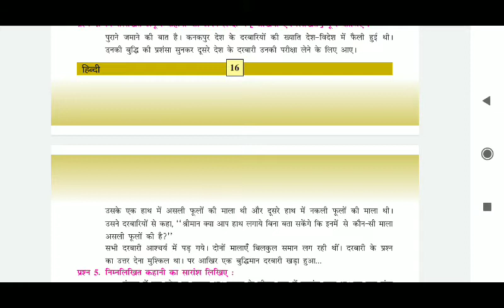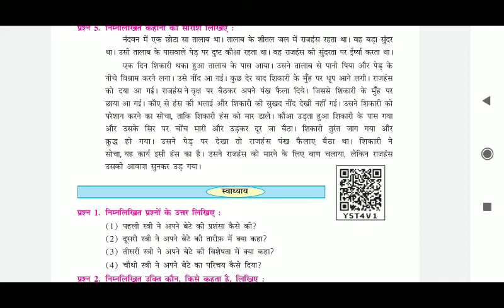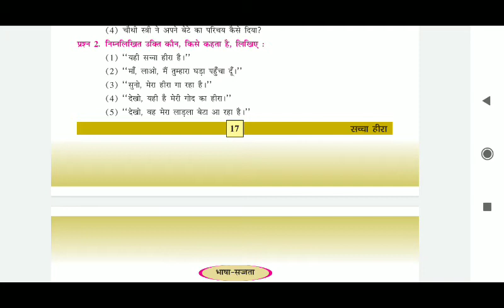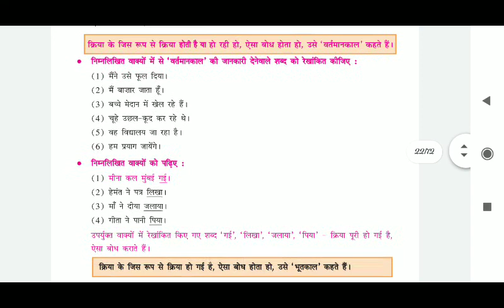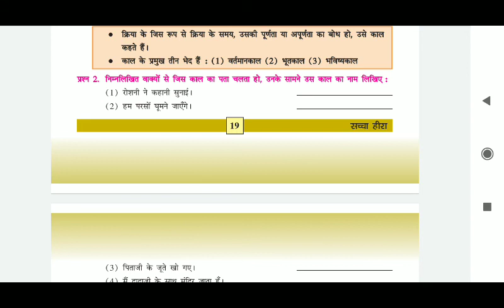class-7th Hindi chapter-3 lecture-3